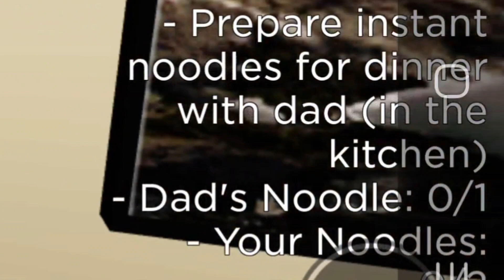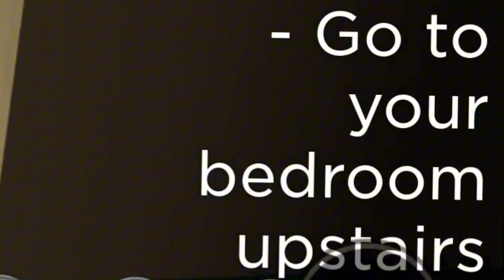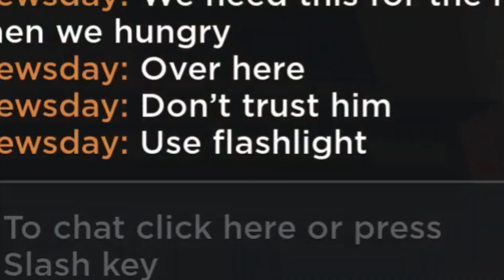playing weird strict dad